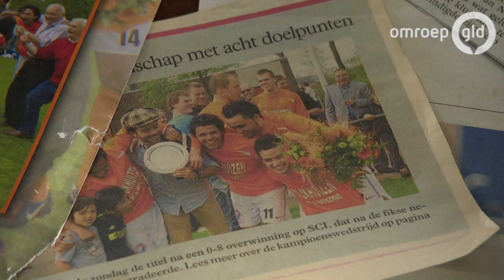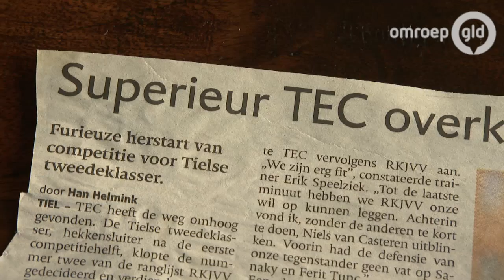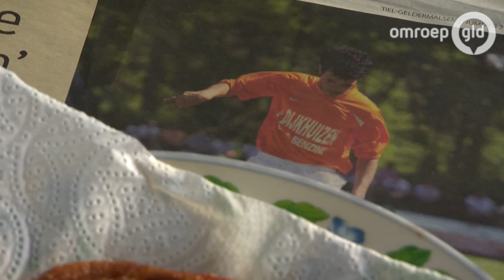Nehemia en Joel Sanaky spelen samen al 19 seizoenen bij TEC